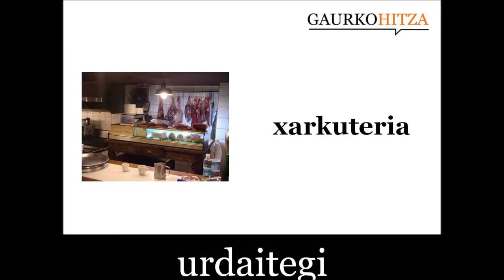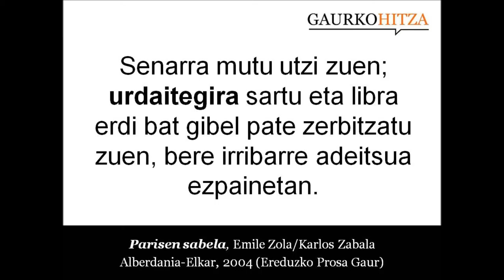urdaitegi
iz. Urdai, urdaiazpiko, hestebete eta bestelako txerrikiak saltzen diren denda. (Harluxet Hiztegi Entziklopedikoa)